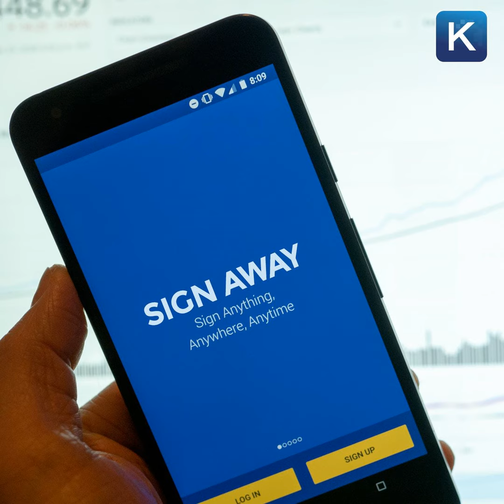Terms of service killed your privacy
Each time you "click here to agree," a piece of your privacy dies. Most of us use smartphones, Facebook, Twitter, Google and dozens of other apps. Each one makes you agree to a contract that you likely didn't read. Do you know what you've given up? Click here to listen to my free Komando on Demand podcast about how our need for convenience is coming at a very high price.